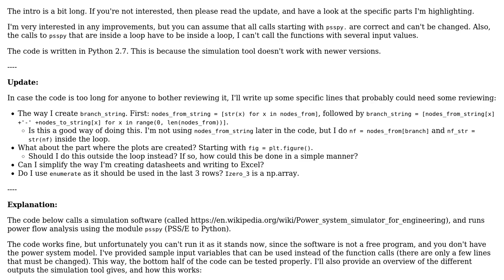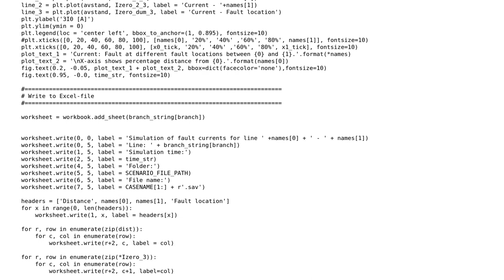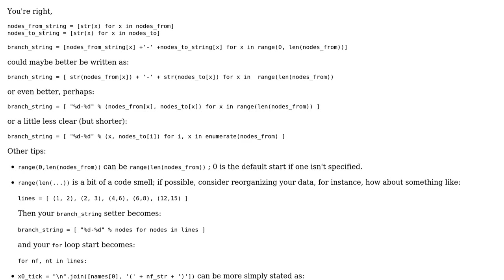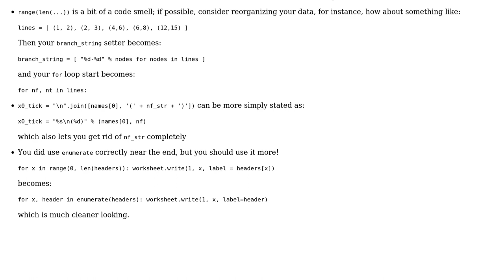Code Review: Processing simulation data from power flow analysis (2 Solutions!!)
Code Review: Processing simulation data from power flow analysis

With thanks & praise to God, and with thanks to the many people who have made this project possible! | Content (except music & images) licensed under CC BY-SA | Music | Images & others | With thanks to user Stewie Griffin user pjz user Pimgd user 200_success and the Stack Exchange Network Trademarks are property of their respective owners. You are responsible for your own actions.